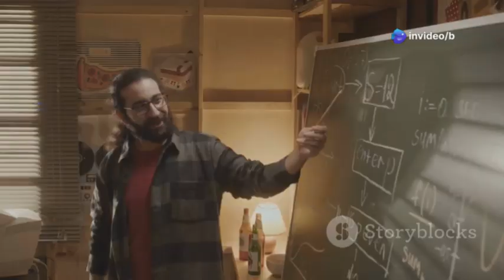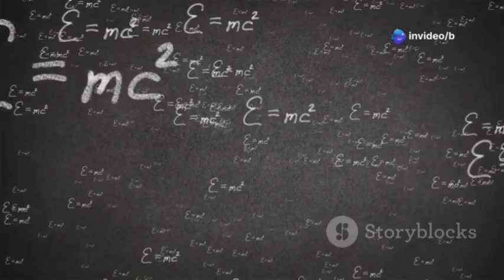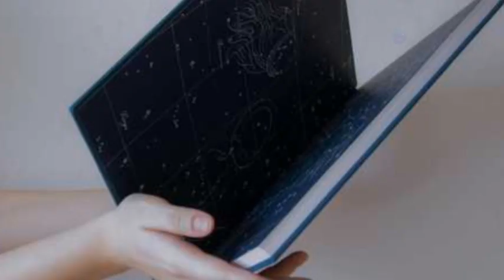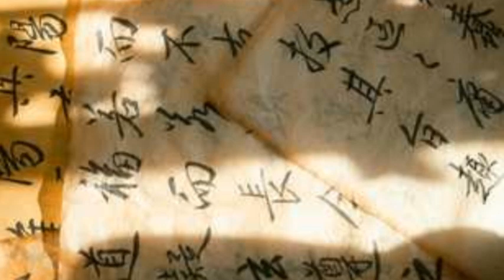Brian Cox: Something Terrifying Existed Before The Big Bang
Dive into the astonishing concept of "The Universe Before the Big Bang" with our captivating exploration! 🪐 What if the cosmos had no beginning? Join us as we unravel mind-bending theories proposed by leading scientists like Brian Cox, who suggest that our universe might be part of an endless cycle of rebirth or even a quantum vacuum filled with ghost universes. Discover the mysteries behind phenomena like the Cosmic Microwave Background and gravitational waves that hint at a past universe.

This thought-provoking journey challenges our understanding of time, creation, and existence itself. 🌌